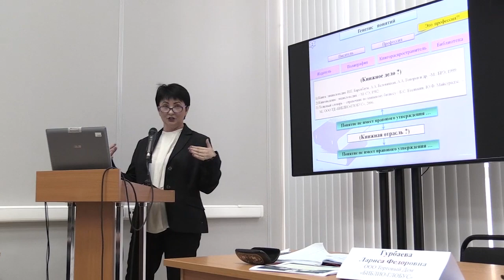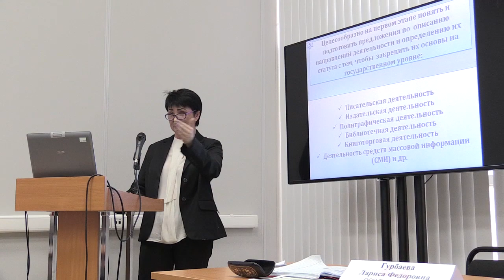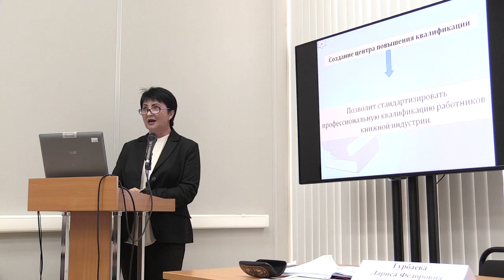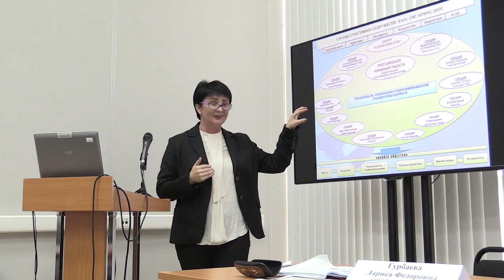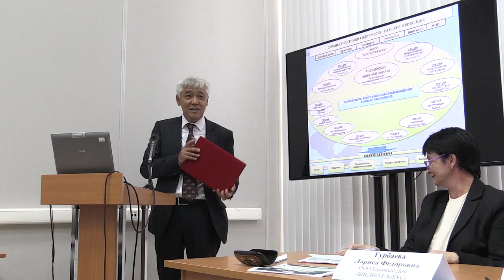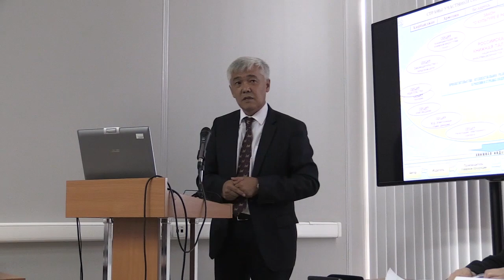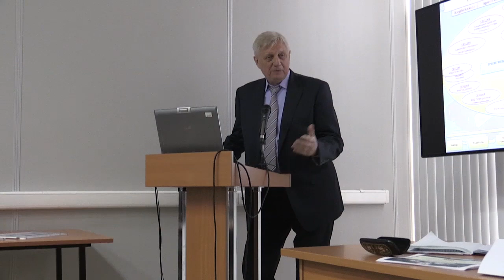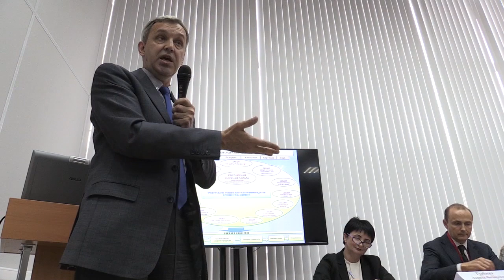«Информационно-коммуникационное взаимодействие в книжной отрасли»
Панельная дискуссия «Информационно-коммуникационное взаимодействие в книжной отрасли»

Дата проведения:  07 сентября  2017 г.

Организаторы: Некоммерческое партнерство «Гильдия книжников»; Филиал ИТАР-ТАСС «Российская книжная палата»; Всероссийский институт научной и технической информации Российской академии наук (ВИНИТИ РАН)
при поддержке Федерального агентства по печати и массовым коммуникациям.

Вопросы для дискуссии:

 Обращение профессионального книжного творческого сообщества;
 Законопроект «О культуре» – важнейший фактор гармонизации общественных отношений;
 Создание терминологической методологии – глоссария книжной индустрии;
 Проект закона «О книжной индустрии»;
 Российская книжная палата – единый регистратор и хранилище печатной продукции;
 Информационно - товарная площадка в книжной индустрии на базе единых стандартов и форматов обмена данных;
 RUSONIX – единый стандарт;
 Электронный обмен данными (ЭОД) в книжной индустрии;
 Создание центра повышения квалификации работников книжной индустрии;
 Принятие закона «О вторичном рынке».

С любовью,
Ваш Библио-Глобус.